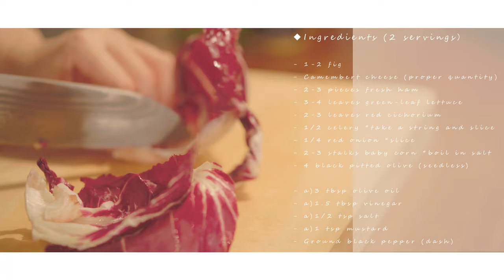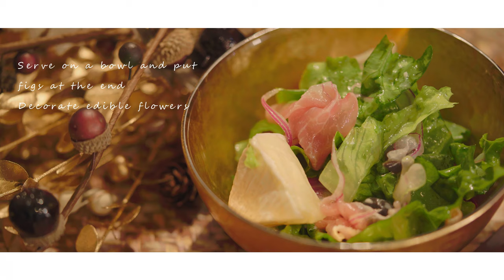How to Make Fig and camembert cheese salad | ASMR+MUSIC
Click here for details of "Fig and camembert cheese salad" recipes
　 In addition to recipes, we introduce the history and episodes of cuisine!

- 1-2 fig
- Camembert cheese (adjust to suit your needs)
- 2-3 pieces fresh ham
- 3-4 leaves green-leaf lettuce *cut into bite-sized pieces
- 2-3 leaves red cichorium *cut into bite-sized pieces
- 1/2 celery *take a string and slice
- 1/4 red onion *slice
- 2-3 stalks baby corn *boil in salt
- 4 black pitted olive (seedless)

- a)3 tbsp olive oil
- a)1.5 tbsp vinegar
- a)1/2 tsp salt
- a)1 tsp mustard

- Ground black pepper (dash)

MIMISKITCHEN Japanese style#recipe